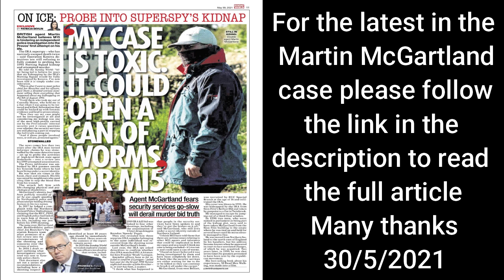Martin McGartland - Sunday World 30/5/2021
Please follow this link to read full article - Easy to read just place mouse over article and click to make bigger